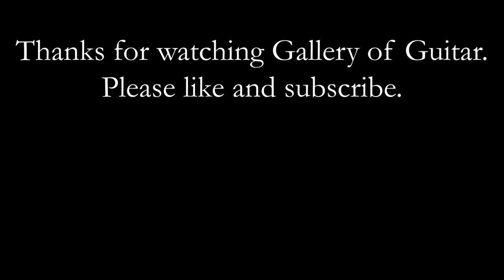Capricho de Goya No.1 by Mario Castelnuovo Tedesco. Lenny Ranallo (Guitar).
Lenny Ranallo plays Capricho de Goya No.1 by Mario Castelnuovo Tedesco.

Matthew is playing a Michael Ritchie Cedar Guitar and using Augustine Regal Strings.